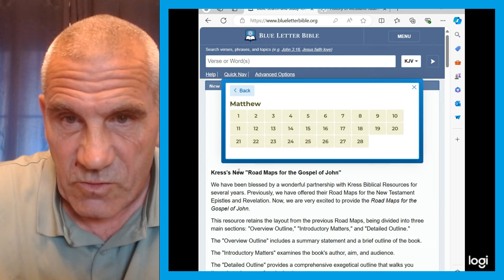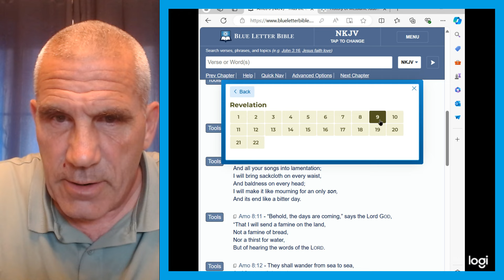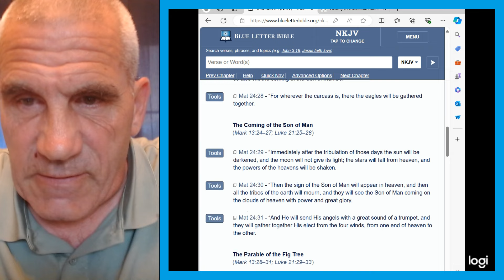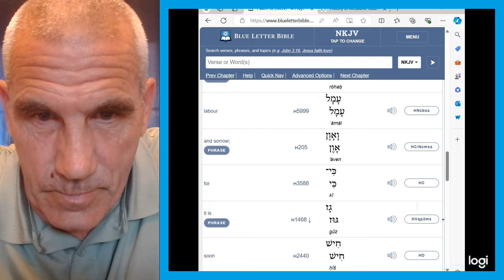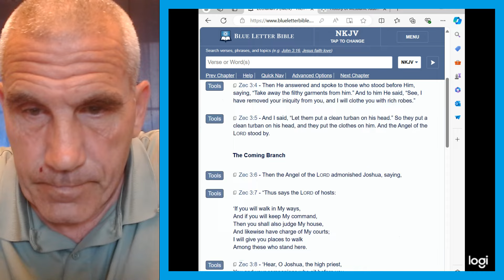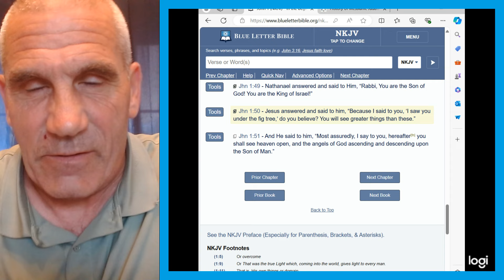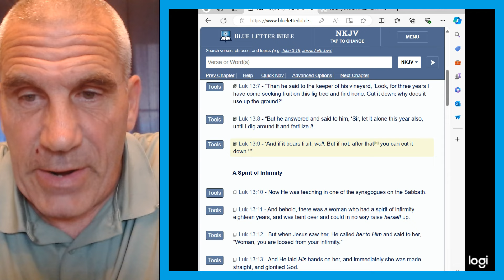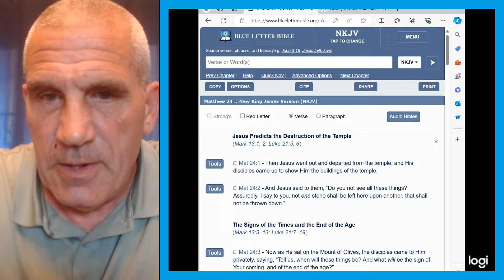Rapture And Prophecy Fundamentals - A Different Look At The Fig Tree Generation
Is 1948, when Israel became a nation, the start of the Fig Tree Generation? Scripture may very well be telling us that this generation starts a bit later. Come and see why I would say that.

Dave